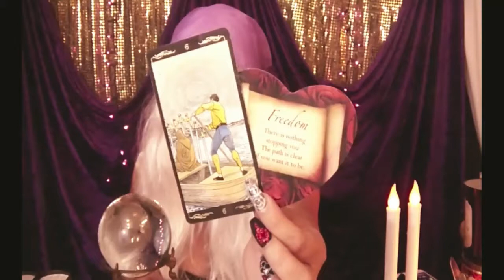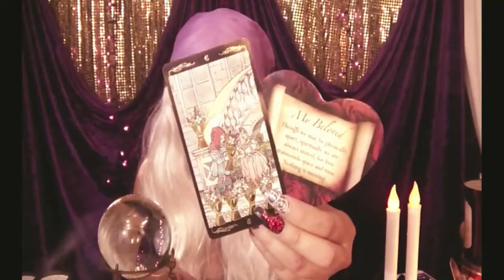SCORPIO Weekly September 23-29 Channeled Messages